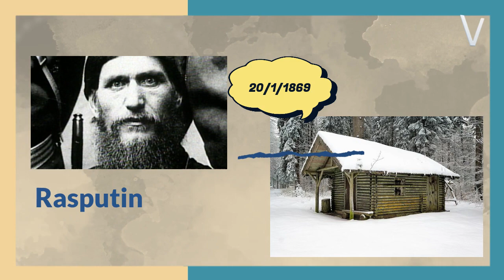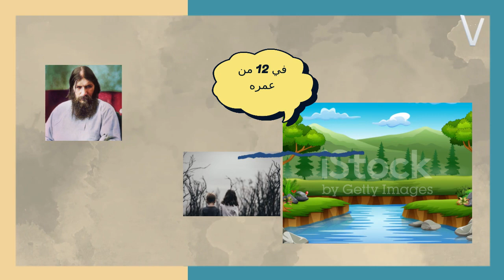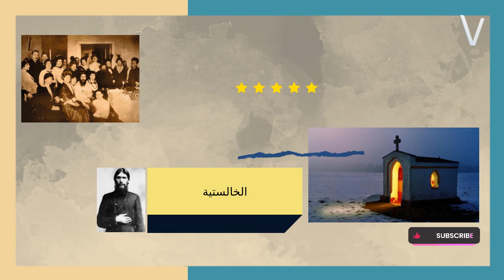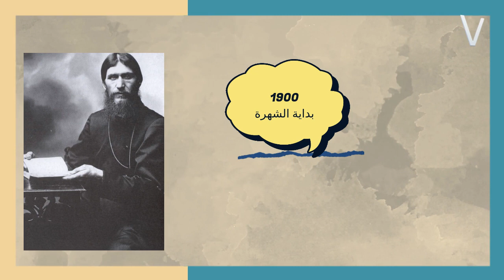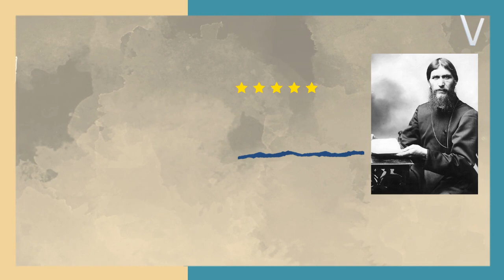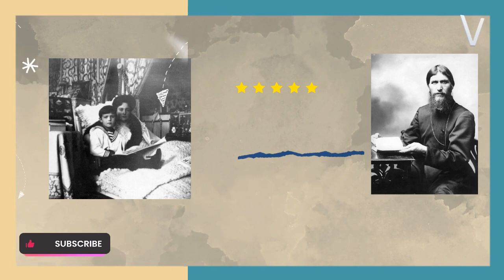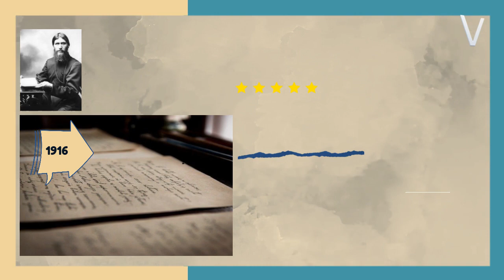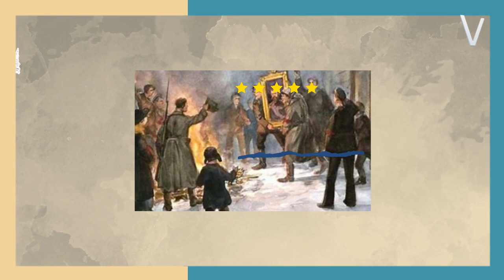راسبوتين - راهب السحر الأسود الذي تنبأ بانهيار روسيا القيصرية-علاقة راسبوتين بالكسندرا زوجة القيصر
غريغوري راسبوتين
هو راهب اعتبر من أكثر الرجال تميز في التاريخ ، و على الرغم من كونه أمي إلا أنه كان مقدس بين قاعدة عريضة من الفلاحين ، و عمل في القصر الملكي التابع ل مدينة سانت بطرسبرغ ، و بعدما تمكن من إنقاذ ابن القيصر الأكبر الذي كان مصاب بالناعور ، قدسه الجميع على الرغم من أخلاقه السيئة و سكره الدائم وتنبأ بانهيار روسيا بعد مقتله علي يد افراد من العائلة الحاكمة القيصريه في عام 1916